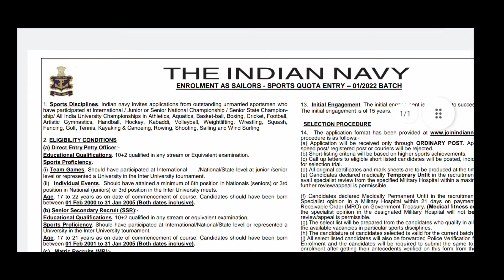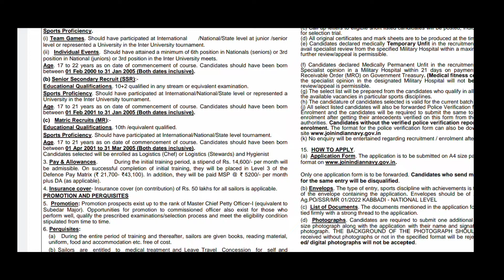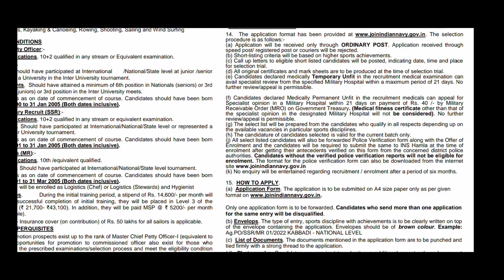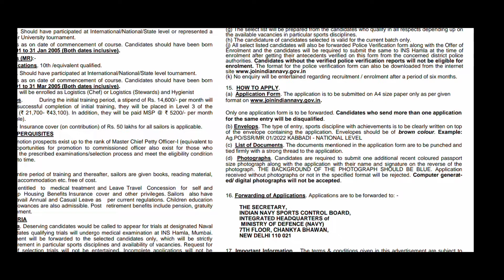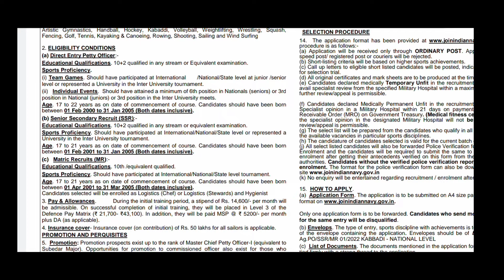INDIAN NAVY Recruitment 2022|| SSR & MR ||10+2 Pass||Offline application|| Last date : 25th Dec 2021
💂👮 இந்திய இராணுவம்TRICHY
( ARO), COIMBATORE (ARO) , CHENNAI (ARO), இந்திய விமானப் படை(INDIAN AIRFORCE), இந்திய கப்பற்படை(INDIAN NAVY), இந்திய கடலோர காவல் படை( INDIAN COAST GUARD) மற்றும் இந்திய துணை இராணுவப் படை (CRPF,BSF,ITBP,CISF,SSB,NIA,ASSAM RIFLE)தமிழக காவல்துறை( TN POLICE) போன்ற துறைகளில் இணைந்து தேசத்திற்காக பணியாற்ற தன்னை தயார்படுத்தி கொண்டிருக்கின்ற அனைத்து மாணவர்களுக்கும் ஒரு நல்ல வாய்ப்பு .

🏹உடற்திறன் தேர்வு மற்றும் எழுத்துத் தேர்வு க்கான பயிற்சி வகுப்புகள் நடைபெறுகின்றது .

🏹9வருட  பாதுகாப்பு துறை பயிற்சியில்  அனுபவம்கொண்ட திறமையான பயிற்சியாளர்களை கொண்டு நுணுக்கமாகவும் கடுமையாகவும் வெற்றி ஒன்றே இலக்கு என்ற நோக்கத்தில் பயிற்சி அளிக்கப்படுகிறது .

🏹 மேலும் நல்ல காற்றோட்டமான இடம் மற்றும் தரமான உணவுடன் கூடிய இந்த பயிற்சி வகுப்பினை பயன்படுத்தி வெற்றி பெற வாழ்த்துக்கள்.

🏹 எங்களிடம் பயிற்சி பெற்ற இளைஞர்கள் அனைத்து பாதுகாப்பு துறைகளிலும் பணியில் சேர்ந்துள்ளனர்
 என்பதை மிகவும் பெறுமையுடன் தெருவித்துக் கொள்கிறோம்..💪💪

🇮🇳ஜெய் ஹிந்த்🇮🇳

🎯வயது வரம்பு :16(years)குறைந்தபட்சம்

🏠ஆண்/ பெண் இருபாலருக்கும் தங்குமிடம் , உணவு வசதி உள்ளது🏠

⛺பயிற்சி நடைபெறும் இடம் :VISION DEFENCE INSTITUTE, அம்மா சத்திரம் கீரனூர், குளத்தூர் தாலுகா, புதுக்கோட்டை மாவட்டம்   622502

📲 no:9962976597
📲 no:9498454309